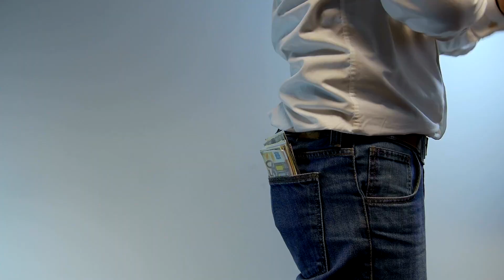Luxury homes in the world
"Step inside the most extraordinary Luxury Homes in the World with our mesmerizing video. Explore the pinnacle of opulence and architectural marvels that grace the global real estate landscape. From sprawling mansions to modern masterpieces, these homes redefine the very concept of luxurious living.

Experience the grandeur of expansive interiors, lavish amenities, and breathtaking landscapes that adorn these remarkable properties. Immerse yourself in the lap of luxury, where each home tells a unique story of opulence, design, and craftsmanship.

Join us on this journey as we unveil the world of luxury real estate, where these homes offer not just comfort but an elevated lifestyle. Whether it's private theaters, wine cellars, or infinity pools with awe-inspiring views, these homes are a testament to refined taste and the epitome of modern luxury living."